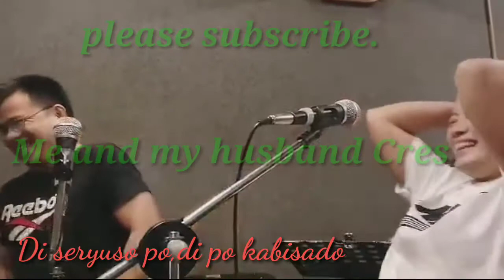Thank You//Song cover// Cres and Rhine//Jamming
Duet with my husband,di namin kabisado at di rin yan seryuso,goodvibes lang po.
Jamming in mongkok ,Kowloon,HK Oct 2 ,2020